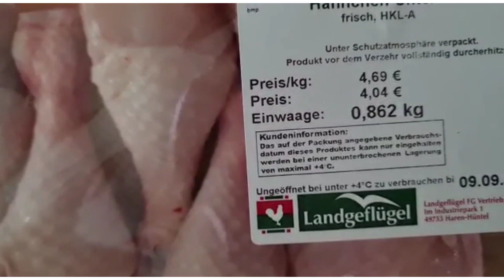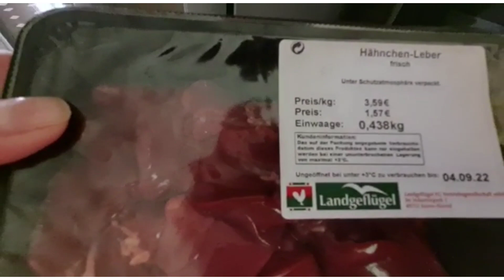ШОК-уже входит в привычный образ жизни в Германии!Но за то тесто как пух и пирожки мировые! 💘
Рецепт тесто::
300 мл.молока
дрожжи-40 гр . сырые
30 гр.сахара
сделать опару с теплым молоком все перемешать.
мука 650-700гр.
яйцо-2 шт .
соль 1/2 чай.ложки и
1\2 стакана растительного масло
всё хорошо перемешать и замесить не очень густое тесто! Поставить в тепло, накрыть пишевой пленкой
Пред тем как делать пирожки, свое рабочее место смажте еще раз растительным маслом, выташите тесто и не много его подбейте. !Оставив опять минут на 15 уже на столе . Пока готовите начинку, тесто еще раз прдойдет.Не засыпайте его мукой, старайтесь по минимуму уже с пирожками работать с мукой!Тяжелое тесто с большим кол.муки не будет таким пышным. А пирожки не будут хрустящими и пышными. Надеюсь у вас ВСЕ получиться! И вы оставите свои комментарии!!!

Сегодня опять ШОК-как бы жтоине вошло в привычку у меня , да и для всех щителей Германии(((
Забастовка на нашей земле, не ходили весь день автобусы, поезда ездили через раз!!((( Не смогла приехать еа работу...